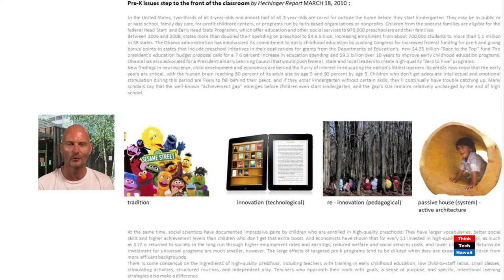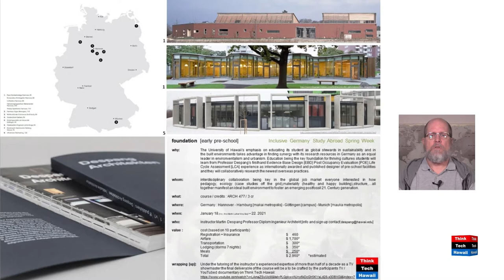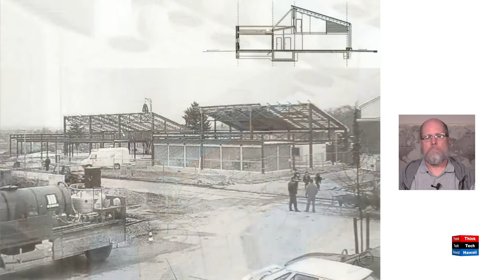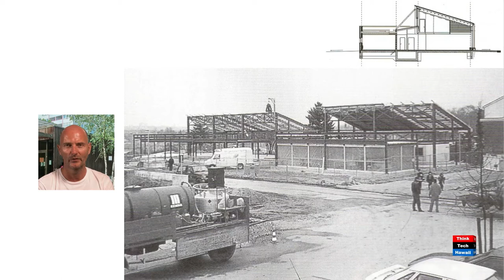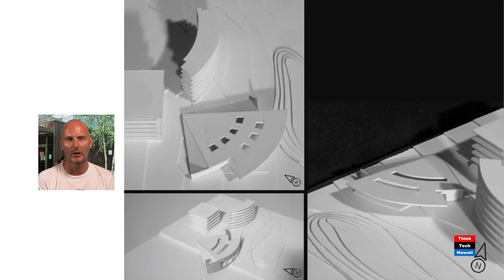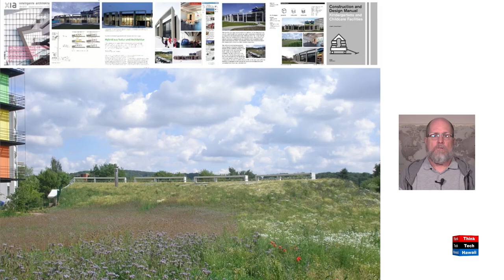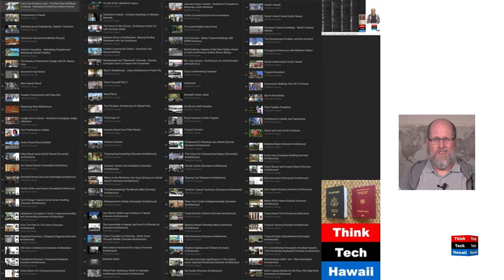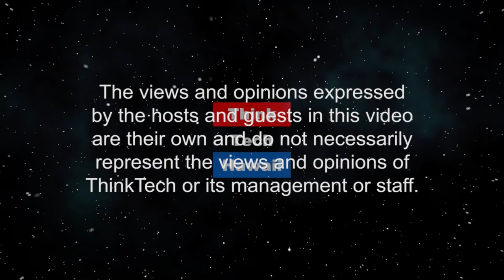Foundation (Human(e) Architecture)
Pre Schools Studying Tour in Germany.  Professor Diplom Ingenieur Martin Despang UHM’s School of Architecture’s most active professional faculty takes students to his native Germany to three “Passive House” rated Pre School buildings his firm designed and Evidence Base Design [EBD] Post Occupancy Evaluate [EOE] Life Cycle Assess [LCA] them. The hosts for this episode are Martin Despang and DeSoto Brown.